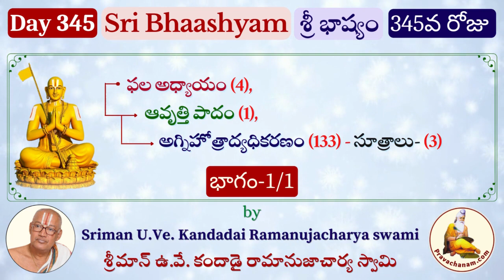Day 345 Sri Bhashyam by Sriman U.Ve. Kandadai Ramanujacharya swami